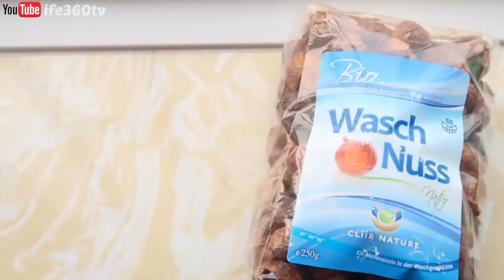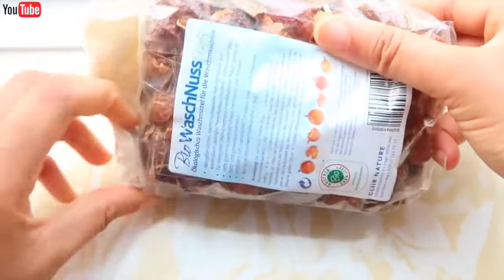How you Make HOMEMADE SHAMPOO for your special hair Reetha, SoapNuts DIY Herbal No Poo Hair Care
DIY Herbal Homemade Shampoo
Aloe Vera Juice

MY ESSENTIALS FOR HAIR GROWTH
▶Applicator Bottle with comb attachment

SUPPLEMENTS THAT I USED FOR PCOS
▶Lugol's Iodine
▶(1 to 2 nuts or 200–400 mcg / day) Brazil Nuts
▶(2,000–5,000 mgs / day) Vitamin C

How to make shampoo at Home with soap nuts, reetha, aritha.